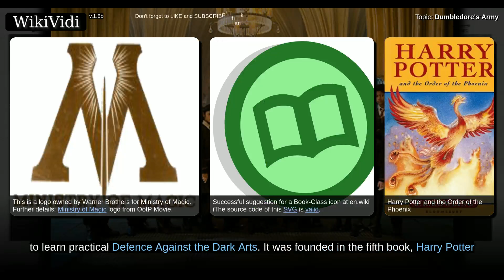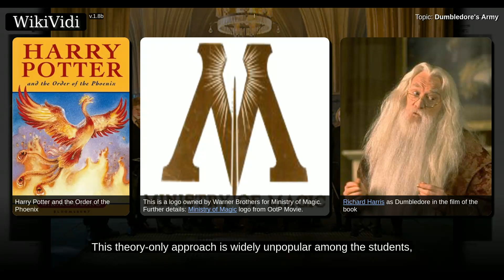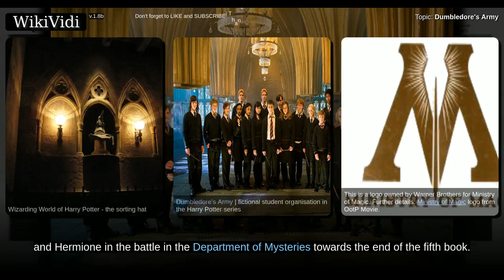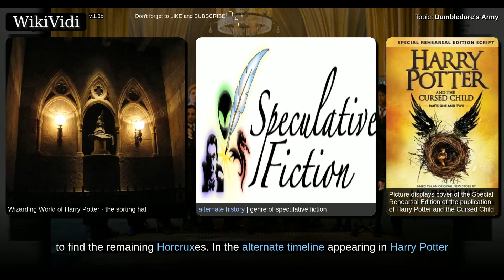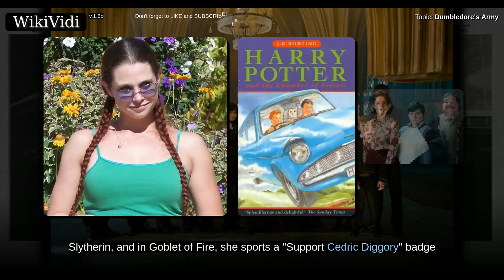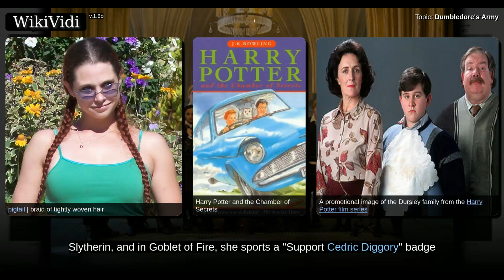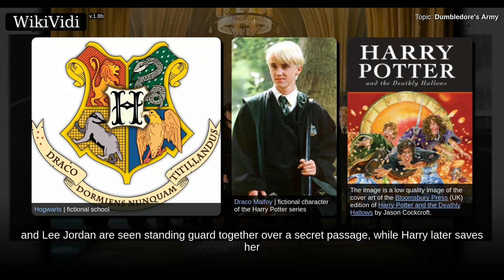DUMBLEDORE'S ARMY - WikiVidi Documentary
Dumbledore's Army is a fictional student organisation in J. K. Rowling's Harry Potter series that is founded by the main characters, Harry Potter, Ron Weasley and Hermione Granger, to stand up against the regime of Hogwarts High Inquisitor Dolores Umbridge, as well as to learn practical Defence Against the Dark Arts. It was founded in the fifth book, Harry Potter and the Order of the Phoenix.

Shortcuts to chapters:
00:00:39: History

Copyright WikiVidi.